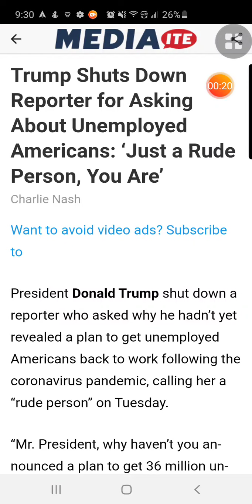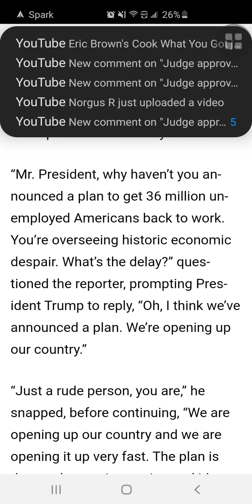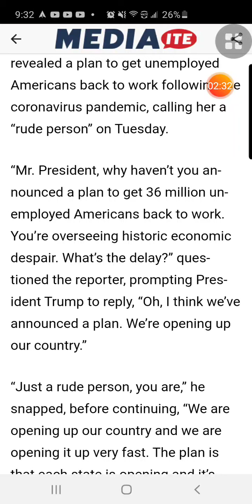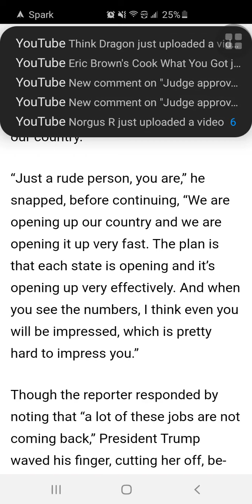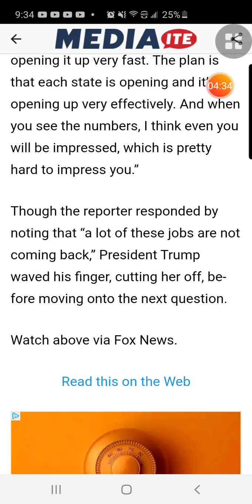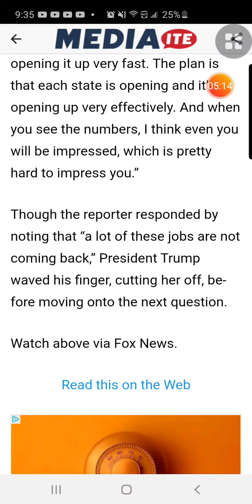Trump shuts down reporter for asking about unemployed Americans 😳